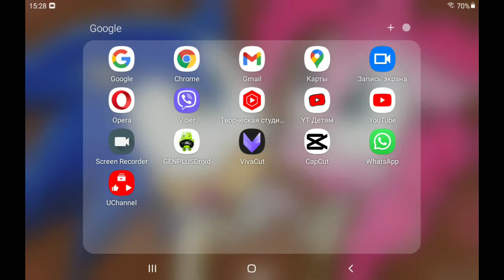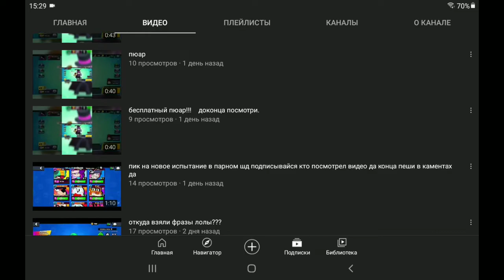пиар для миша бравл старс